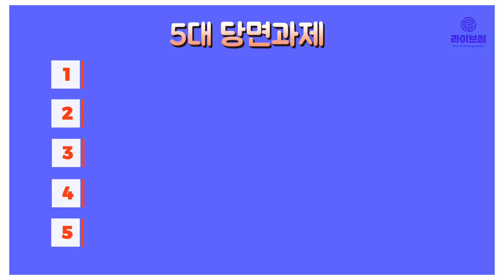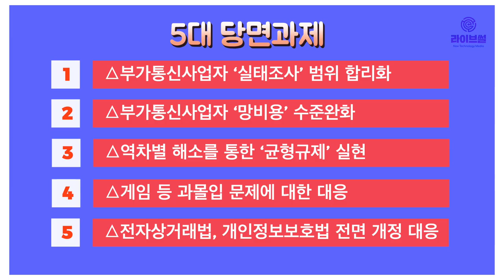[라이브썰] 한성숙 네이버 대표, 인기협 회장 연임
한국인터넷기업협회(이하 인기협)는 19일 페이스북코리아 본사에서 ‘2019년도 정기총회’를 개최하고 차기 회장에 한성숙 네이버 대표를 선출했다고 밝혔습니다. 한 대표는 12대 회장에 이어 13대 회장직을 연임하게 됐습니다. 임기는 2021년 3월까지입니다.

이번 정기총회에는 네이버, 카카오, 이베이코리아, 엔씨소프트, 페이스북코리아 등 국내 주요 인터넷기업 대표 및 임원 50여명이 참석했습니다. 지난해 사업평가 및 올해 사업계획 등이 안건으로 상정됐습니다.

인기협은 올 한해 규제개선을 위한 5대 당면과제를 선정했습니다. 5대 당면과제로는 인터넷 서비스 관련 주요 핵심 이슈인 △부가통신사업자 ‘실태조사’ 범위 합리화 △부가통신사업자 ‘망비용’ 수준완화 △역차별 해소를 통한 ‘균형규제’ 실현 △게임 등 과몰입 문제에 대한 대응 △전자상거래법, 개인정보보호법 전면 개정 대응 등을 선정했습니다.

인기협은 최근 렌딧, 8퍼센트, 팝펀딩 등 마켓플레이스금융기업과 글로벌기업인 넷플릭스코리아도 신규 회원사로 가입했습니다. 인기협은 마켓플레이스금융협의회, OTT협의회 등 신규 협의회 활동도 구성할 계획입니다.

한 회장은 “인터넷산업의 대표성 있는 협회의 회장직을 연임하게 되어 책임감을 느낀다”며 “인기협은 다양한 인터넷 산업군이 함께 모여 있는 만큼 함께 혁신하고 글로벌 환경에서 같이 성장할 수 있는 제도적 환경을 만들기 위해 노력하겠다”고 밝혔습니다.